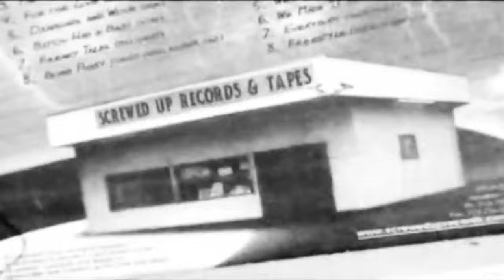Big H.A.W.K. - Home Of The Grey Tape (Music Video)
Home Of The Grey Tape Feat. Big H.A.W.K.

I'm From Houston Remix
Home Of The Grey Tape
Smack'd Back Version
Mixed By TRILLNATIONENT.

R.I.P. Big H.A.W.K. "John Edward Hawkins"

- TRILLNATIONENT.